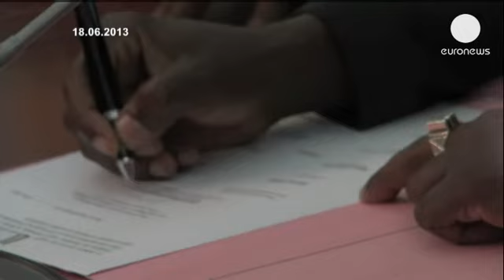Gigantescos desafios no Mali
Ibrahim Boubacar Keïta fez uma campanha eleitoral sobre a reconciliação do país, repetindo que...

Ibrahim Boubacar Keïta fez uma campanha eleitoral sobre a reconciliação do país, repetindo que este é objetivo prioritário, por onde passou, sendo o único dos oito na corrida eleitoral a ir ao norte debater o tema com os tuaregues.

Aos 68 anos, o futuro presidente é um veterano da política maliana.

Antes de aceder à chefia do Estado, dirigiu vários ministérios, em governos precedentes, e foi primeiro-ministro de 1994 a 2000.

É conhecido como um homem de pulso e considera-se de esquerda. E vai precisar de mão de ferro para apaziguar os ânimos num país traumatizado pela mais grave crise da sua história recente.

No dia 22 de março de 2012, um golpe de Estado provocou a queda do presidente Amadou Toumani Touré. Os golpistas militares acusaram o regime de incompetência absoluta na luta contra os radicais islâmicos e contra os rebeldes tuaregues, no norte. Keita aproveitou para criticar abertamente os glpistas, ao contrário de todos os outros, nomeadamente o rival mais próximo, Soumaïla Cissé.

Os rebeldes tuaregues do MNLA e as milícias islamistas aproveitaram o golpe de Estado para reforçar as próprias posições e ocupar as principais cidades do norte, Kidal, Gao e Tomboctu.

No fim de junho, os radicais ligados à Al Qaida, afastaram os tuaregues e reivindicaram o controlo total do norte do Mali. Teve início, então, o massacre da polulação e a política da terra queimada, com violações, tortura e morte.

Em janeiro, teve início a operação francesa Serval, para tentar travar a progressão das tropas radicais islâmicas. Aliados ao exército maliano e a outras forças africanas, os soldados franceses conseguiram afastar uma parte dos jihadistas do norte. Mas estes grupos armados continuam ativos e constituem uma ameaça.

O novo presidente Keita tem ainda de lutar contra a corrupção e reconstruir um país destroçado. O conflito provocou 500 mil deslocados, acentuando a pobreza e reavivando o ódio entre as diferentes comunidades do país. A comunidade internacional prometeu uma ajuda de 3,2 mil milhões de euros ao Mali.